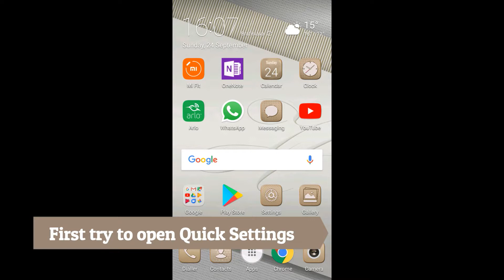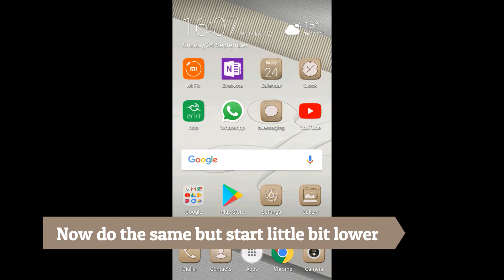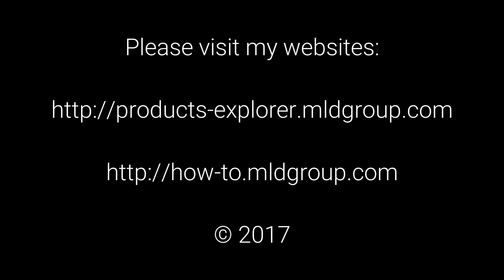How to show quick search (OS Android)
How to ... - How to show quick search (Tutorial)

Products Explorer

Interesting information for you.

for more information.